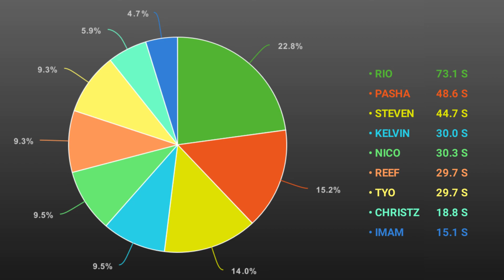S9B (Super9Boyz) - Senyuman Satu Cinta (Line Distribution)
Artis : S9B (Super9Boyz)
Judul : Senyuman Satu Cinta
Label : Nagaswara

Mohon Maaf Bila Ada Kesalahan Dalam Pengeditan🙏

We don't intend to infringe any artist or label's copyright.